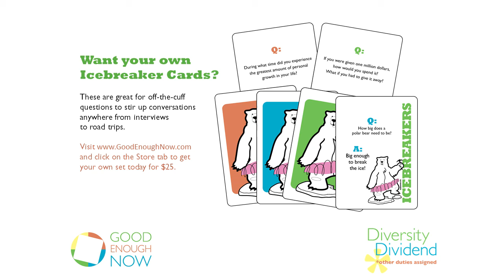Diversity Dividend S04 E02 Shanna Kabatznick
Connecting means understanding our similarities and appreciating our differences.